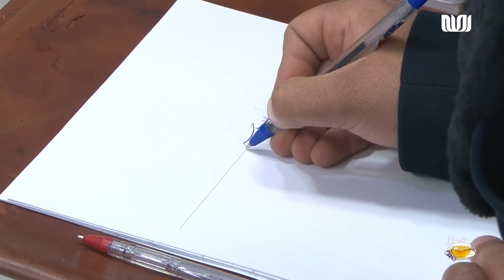آموزش خطاطی قسمت 28